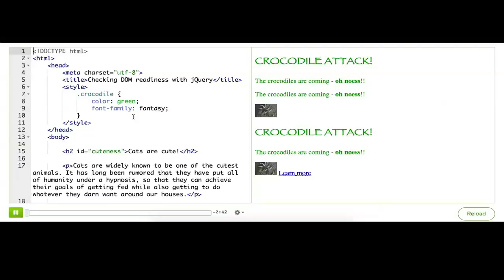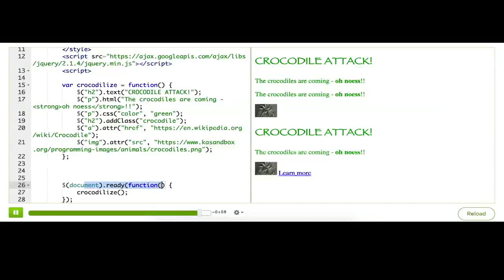jQuery 11/15 - sprawdzanie gotowości DOM z jQuery